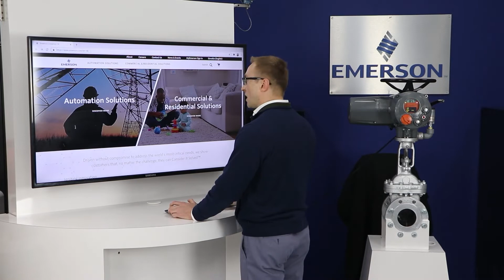DCMlink Getting Started